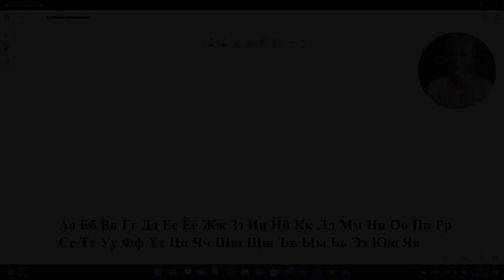Russian Adjectives Made Easy | Learn the Nominative Case Russian Adjectives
VIDEO DESCRIPTION:

In this video, I teach you the Russian Adjectives in the Nominative Case. There are 6 variants that we review first through screen sharing, and then we practice in a very fun way using real life examples. Let’s not waste time and get to learning!